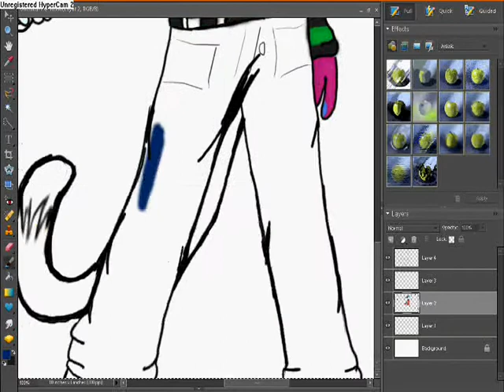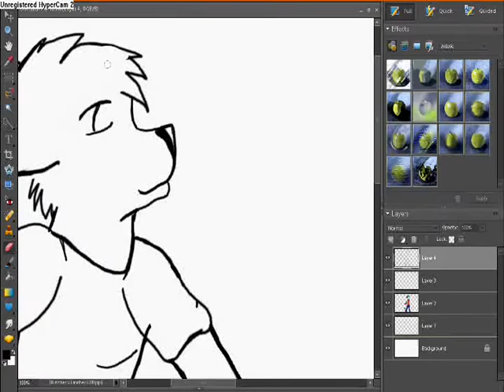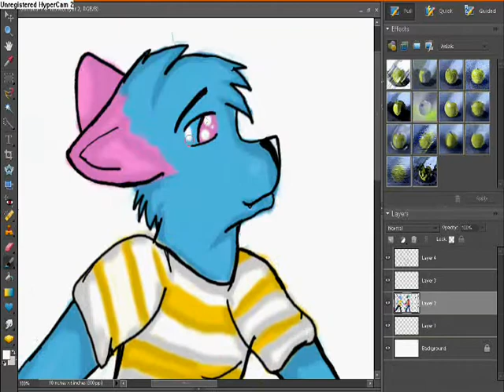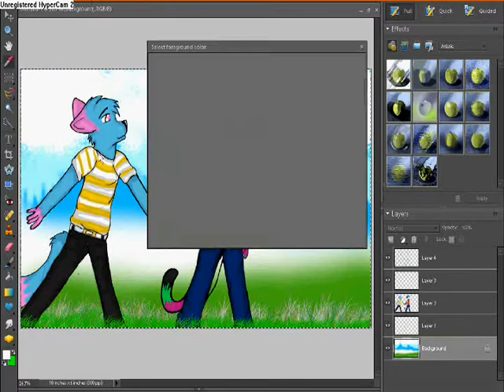pk and Gb speedpaint 2/2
yeah i think ull remeber this song ;3

somthing happened to the sound! D: and the video :/